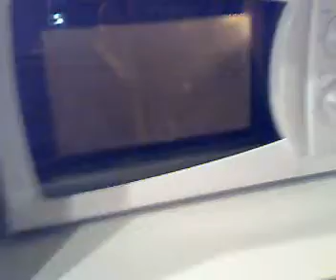Ei in de magnetron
1e ei in  de magnetron...